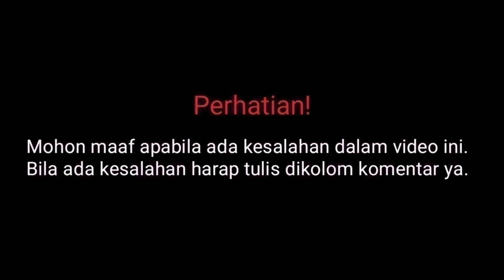Aktor Ganteng Pemeran Reki Sinetron Cinta 2 Pilihan| Profil & Biodata Lengkap Rexy Rizky